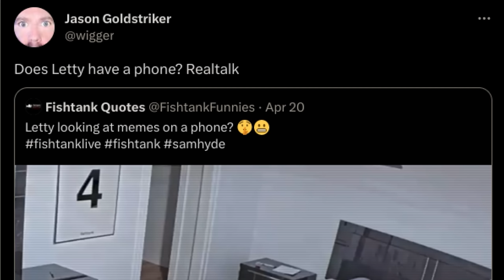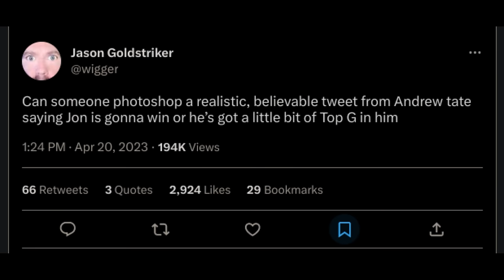Fishtank Season 1 Recap: Definitve Edition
0:00:00 Intro
0:00:58 Day 1 [week 1]
0:04:55 Day 2 [week 1]
0:06:39 Day 3 [week 1]
0:09:20 Day 4 [week 1]
0:09:31 Day 5 [week 1]
0:11:27 Day 6 [week 1]
0:19:52 Day 7 [week 1]
0:23:11 Day 8 [week 2]
0:29:35 Day 9 [week 2]
0:40:09 Day 10 [week 2]
0:45:22 Day 11 [week 2]
0:47:33 Day 12 [week 2]
0:51:48 Day 13 [week 2]
0:53:54 Day 14 [week 2]
0:58:31 Day 15 [week 3]
1:04:32 Day 16 [week 3]
1:11:01 Day 17 [week 3]
1:18:35 Day 18 [week 3]
1:21:56 Day 19 [week 3]
1:23:39 Day 20 [week 3]
1:27:56 Day 21 [week 3]
1:32:03 Day 22 [week 4]
1:39:52 Day 23 [week 4]
1:45:32 Day 24 [week 4]
1:49:45 Day 25 [week 4]
1:55:27 Day 26 [week 4]
1:58:39 Day 27 [week 4]
2:00:49 Day 28 [week 4]
2:05:14 Day 29 [week 5]
2:09:13 Day 30 [week 5]
2:10:59 Day 31 [week 5]
2:15:24 Day 32 [week 5]
2:17:00 Day 33 [week 5]
2:20:58 Day 34 [week 5]
2:25:14 Day 35 [week 5]
2:28:30 Day 36 [the final?]
2:32:15 Day 36 [week 6]
2:33:55 Day 37 [week 6]
2:36:00 Day 38 [week 6]
2:41:15 Day 39 [week 6]
2:47:34 Day 40 [week 6]
2:52:10 Day 41 [week 6]
2:55:14 Day 42 [the final]

This is the TOP TEN moments from season 1 of fishtank. From Mauro slapping AirSoftFatty to the shadow realm, Letty and Frank Hassle pooping in Syliva's closet leading to Jet Neptune and Josie running interogations. All the best moments are here.

Fishtank.live is a 24/7 live-streamed reality show created by Sam Hyde, the controversial comedian and filmmaker behind Million Dollar Extreme. The show features eight contestants living in a fully-monitored smart house, where they are constantly being pranked and challenged by Hyde and his team. The contestants are all autistic, weird and unhinged and they quickly descend deeper into madness as the show progresses.

fishtank.live is a wild and unpredictable ride that will leave you questioning your sanity. It's like Big Brother on steroids, with a healthy dose of trolling and chaos thrown in for good measure. If you're looking for a reality show that will keep you entertained and on the edge of your seat, then fishtank.live is definitely worth checking out.

Here are some of the things that make Fishtank.live so insane:

 - The contestants are constantly being pranked and challenged by Hyde and his team.
 - The show is live-streamed 24/7, so you can watch the contestants' every move.
 - The show is full of trolling, chaos, and mayhem.

If you're looking for a reality show that is completely unlike anything you've ever seen before, then fishtank.live is definitely worth checking out.